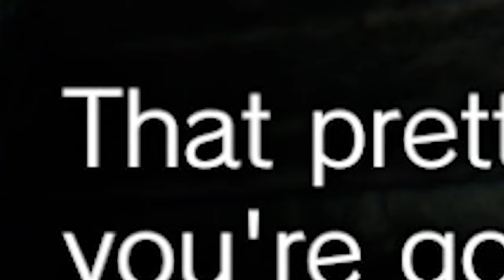Grandma has BRAIN ROT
The brain rot has spread to grandma, only markiplier can save us.

second title in a row about brain rot, what does it all mean.

Chapters ⬇
0:00 the Intro
0:32 Video MEAT
10:00 the Outro